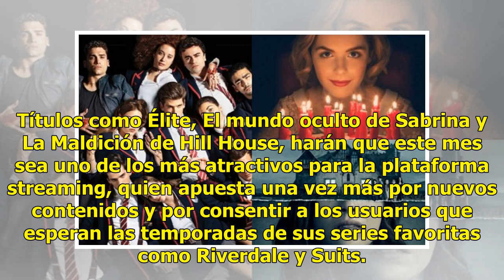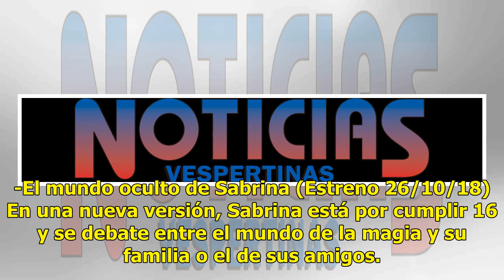¡Netflix le da la bienvenida a octubre con estos estrenos!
Octubre esta a la vuelta de la esquina y es por eso que Netflix le da la bienvenida al mes con estos estrenos, que estamos seguros te mantendrán sin salir de tu casa. Títulos como Élite, El mundo oculto de Sabrina y La Maldición de Hill House, harán que este mes sea uno de los más atractivos para la...